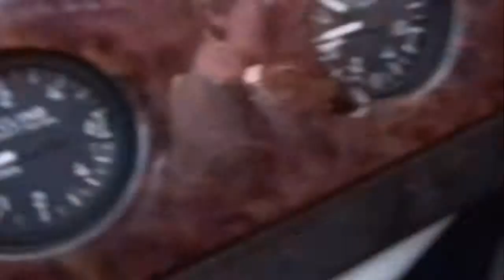The Flying Circus Part 2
Fun for all ages a must see living history of  flying.  biplane rides etc